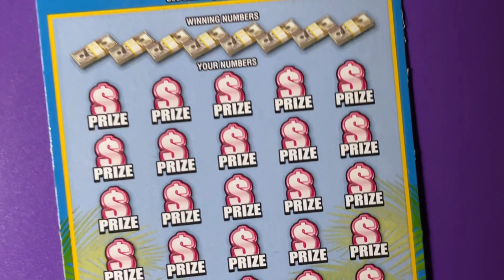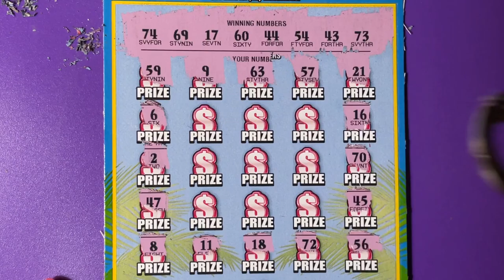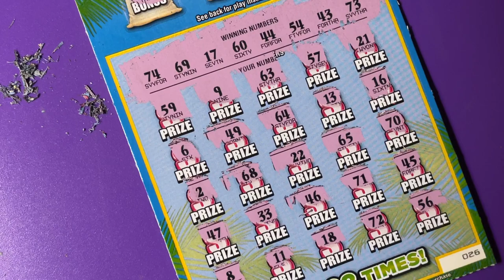FL 300X The Cash Lottery Ticket 26